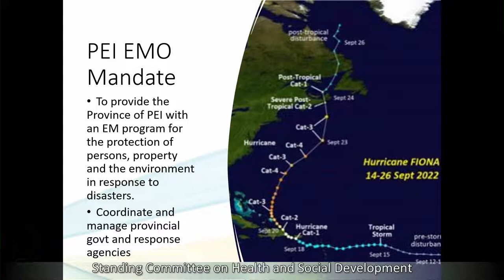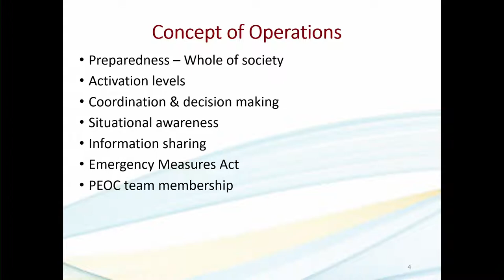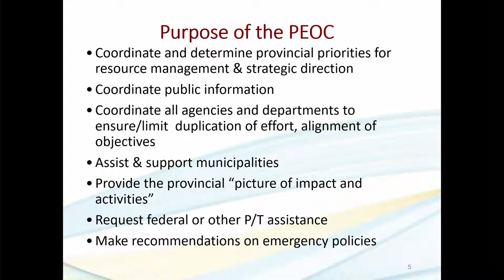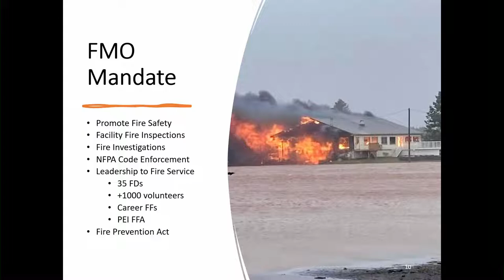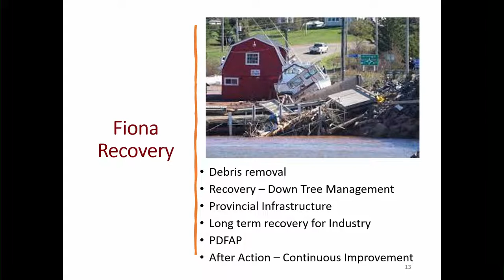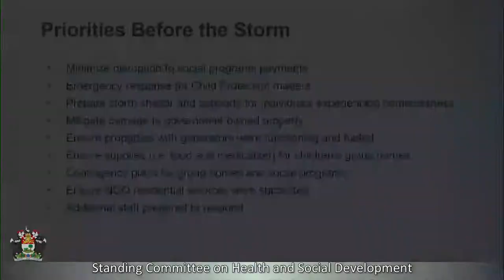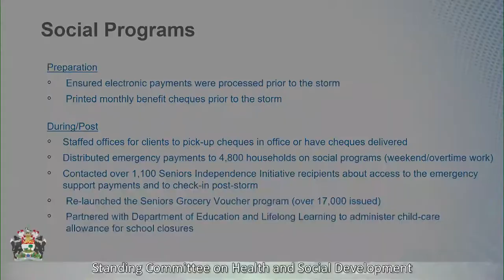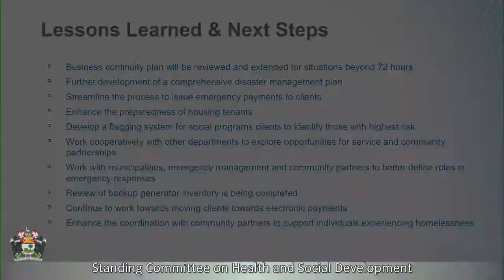Standing Committee on Health & Social Development - Oct. 28th, 2022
Topic: Provincial response to Hurricane Fiona